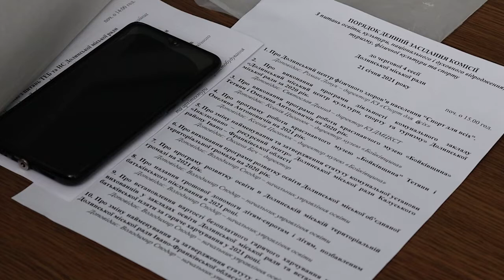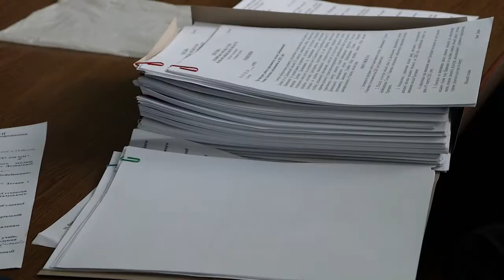21 січня 2021 р. відбулось засідання постійної комісії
Відбулось засідання постійної комісії з питань освіти, культури, національного і духовного відродження, туризму, фізичної культури та спорту